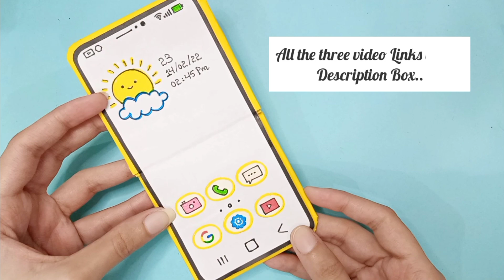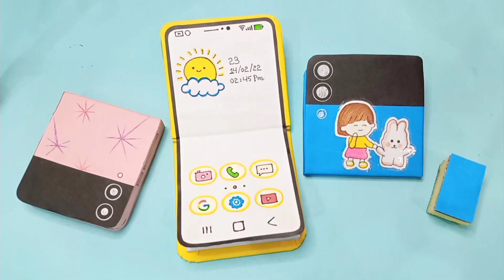Best Homemade School Supplies - DIY Toy Mobile Phone + Notebook & Whiteboard | Creative Ideas Urooba